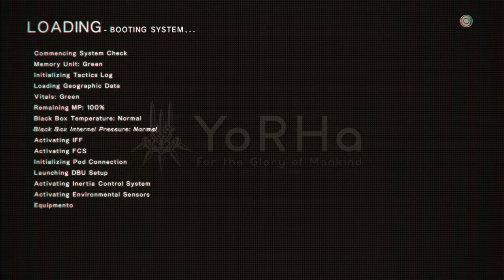NieR:Automata - Lost Girl Escort trough Desert